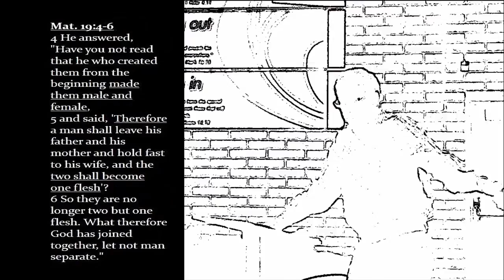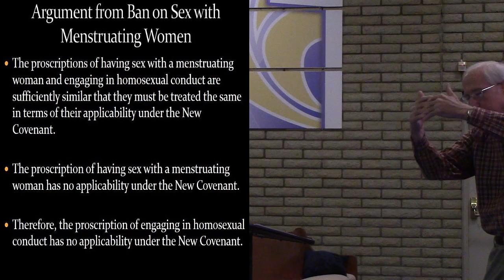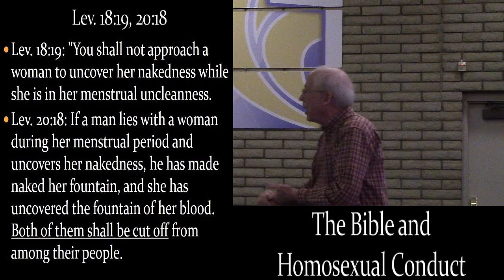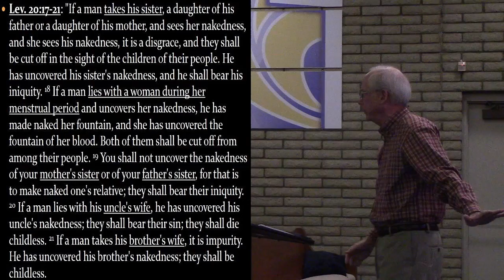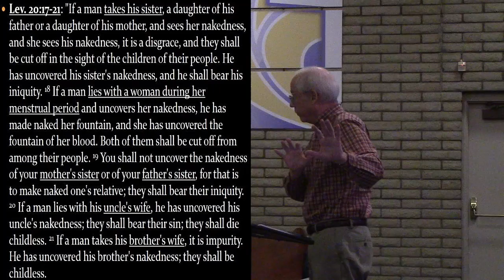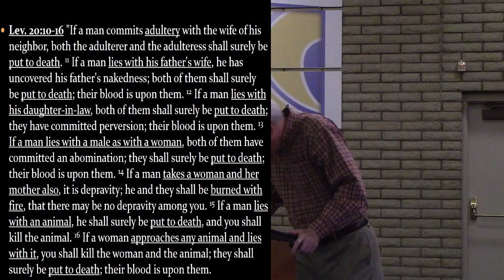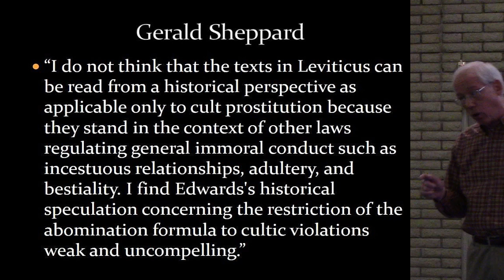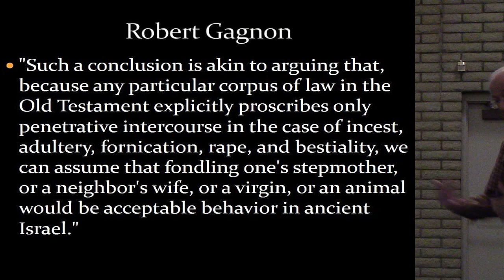The Bible and Homosexual Conduct week 3